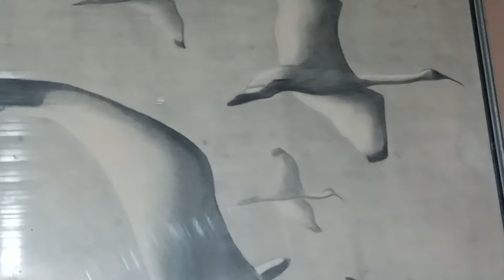CON PAPEL MACHE A CREADO HERMOSOS TALLADOS ARTISTA HONDUREÑO MARIO REYES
DON MARIO REYES UN ARTISTA HONDUREÑO A CREADO UNOS HERMOSOS TALLADOS CON PAPEL MACHE EN FORMA DE PECES